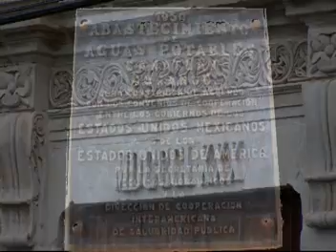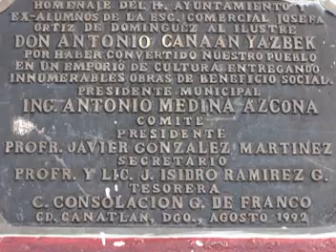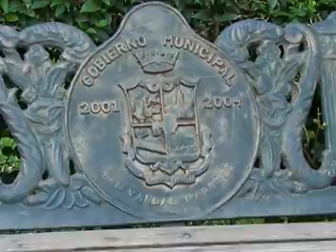Canatlan Durango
Tierra de las manzanas, lugar lleno de gente que es puro corazòn y mujeres hermosas,